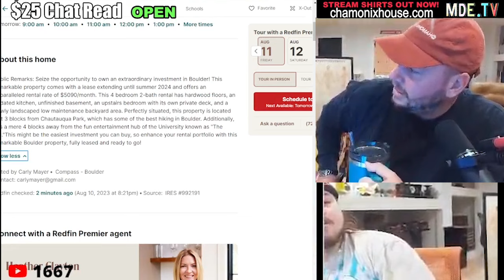Nick Rochefort Reviews Smashly's House with a FISHTANK Easter Egg!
Nick Rochefort on Scuffed Realtor reviews River, Edison, and Smashly's house that has a Bonus EASTER EGG. which is a Fishtank.Live Pillow! At first the Pillow goes unnoticed but chat has the boys take a second look.

Sam Hyde Perfect Guy Life Nick Rochefort Stream Clips Twitch Best Moments, Best of MDE Streams, Million Dollar Extreme, Perfect Million Dollar Extreme Life, Sam Hyde's Million Dollar Streams, Perfect Sam Hyde Clips, Sam's Perfect HydeWars Clips, Nick Rochefort Super Crazy Insane Clips, Most Insane Caught On Camera Ever, Crazies Thing You've Ever Seen, The Greatest Clip On The Internet, Internet Wacky Wild World, Online Clip Show, Woke And Redpilled, Based, Perfect Based Clips, The Based Perfect Million Dollar Life, Total Mom Torture, Sam's Mom, Sam Hyde's Mom Is Cool, The Best of Sam Hyde, The Best of Nick Rochefort, Gabagool, Clips God, Sam Hyde Clip God, Best Clips Period. Michael Saylor, Economy Inflation Ferrari F50, Warren Buffett Dinner, Corn, Doge, Economy, Crypto, Investing, Director's Commentary, LOTR, Vitamins Supplements, Charls Carrol and Nick Rochefort Stream, Andrew Tate, Marvel Avengers,  Andrew Tate vs Thanos, Thor Iron Man, TRT, Testosterone Replacement Therapy, Joe Rogan TRT, How to Lose Friends and Alienate, Remove People from your Life Advice, BPD, Bipolar Problematic, You Should Leave Tim Robinson, Lonely Island Directors Writers, Likeability, Being Likeable, Confidence, Eye Contact, Kyle Mooney Saturday Night Live, SNL, Seinfeld Impression, Nick Offerman Woodworking, Wood Working, Last of Us, Japan, Fetish, Yaeba Teeth Japanese, Fishtank House Scuffed Realtor, Fishtank.Live Pillow on Scuffed Realtor, Josie Plushie Pillow.